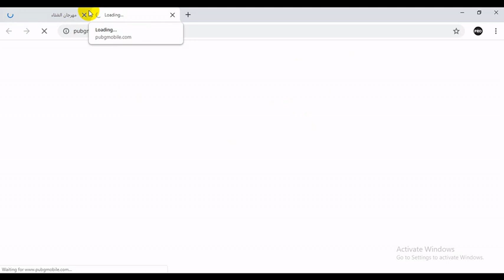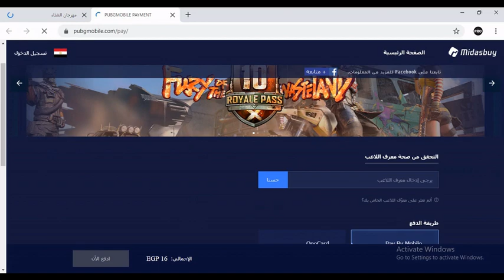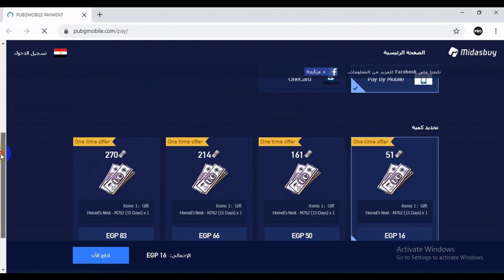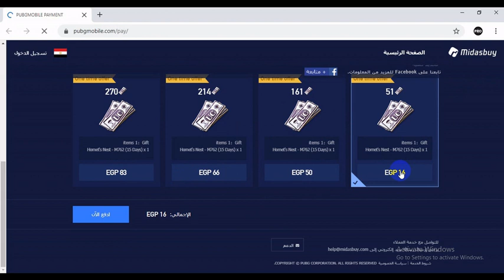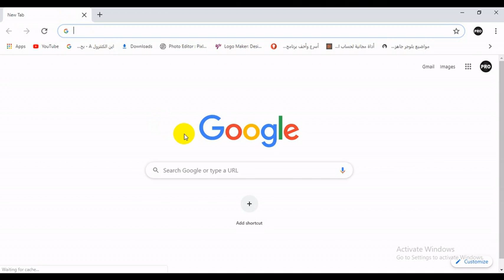افضل طريقة 2020 شحن شدات (UC) ببجي او ارسال شدات لصديقك برصيد الهاتف او فيزا كارد من موقع ببجي رسمي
رابط مقالة في موقعنا ستجد رابط موقع ببجي موبايل الرسمي لشحن شدات ببجي :-

كان شرحنا عن اسهل و افضل طريقة لشحن شدات ببجي عن طريق موقع ببجي و ارسال شدات لصديقك فقط تابع الفيديو لمعرفة الطريقة 😍